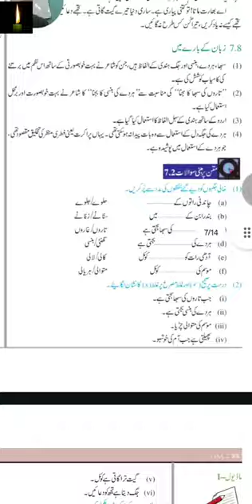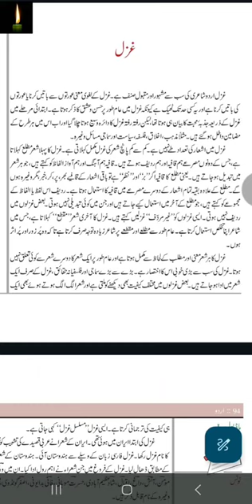Ghazal ki tareef | غزل کی تعریف | Gazal ki tareef nios or cbse dono ke liye no 1 video best video